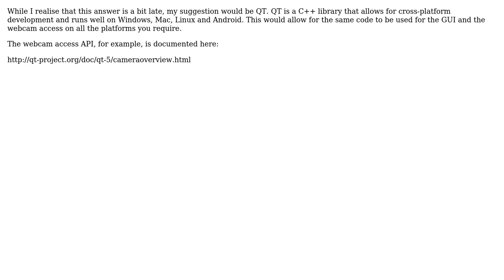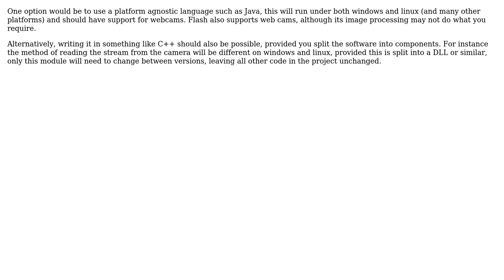Software Engineering: Webcam software for both Windows and Linux possible? (4 Solutions!!)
Software Engineering: Webcam software for both Windows and Linux possible?

With thanks & praise to God, and with thanks to the many people who have made this project possible! | Content (except music & images) licensed under CC BY-SA | Music | Images & others | With thanks to user Trasplazio Garzuglio user maple_shaft user Juhele user johnslittlebit user Gavin Coates and the Stack Exchange Network Trademarks are property of their respective owners. You are responsible for your own actions.